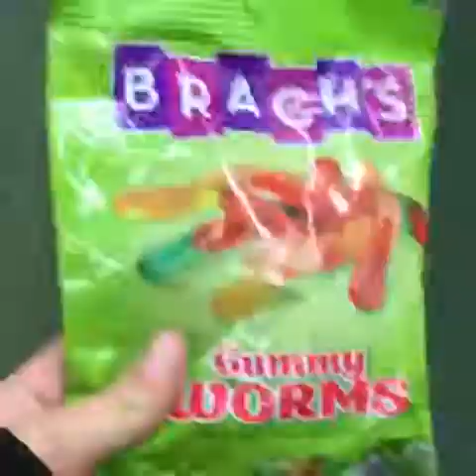How much soda did he buy?!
Hope you guys enjoyed this vlog if you liked it leave a like thanks everyone who is reading this.